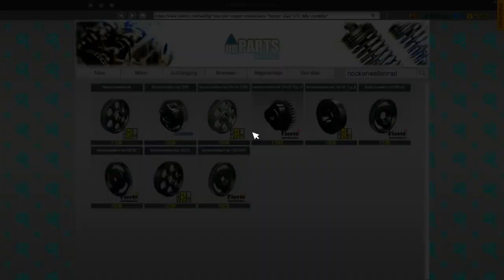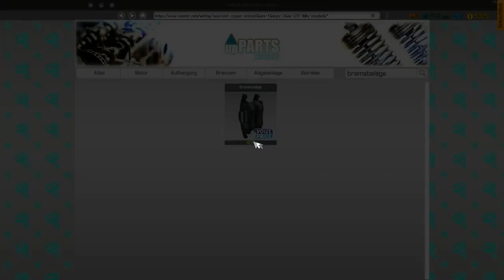[PICK-UP PROBEFAHRT] "Gemütlich Trommeln" Car Mechanic Simulator 2018 #005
("MEHR ANZEIGEN" FÜR INFORMATION KLICKEN)

Da Twitch den Stream vom 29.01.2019 mit Tonverschüben blöd gespeichert hat kommt er jetzt repariert in Häppchen^^

Teil 4: Während der RX3 noch etwas warten muss versuche ich mich an einer Probefahrt im 50er Jahre Pickup-Truck...
+ so gemütlich habe ich noch nie Trommelbremsen repariert

--- gatoLOCO - play.lose.laugh.win ---